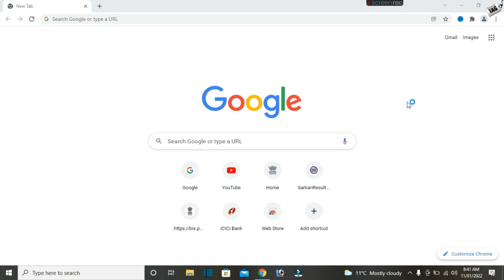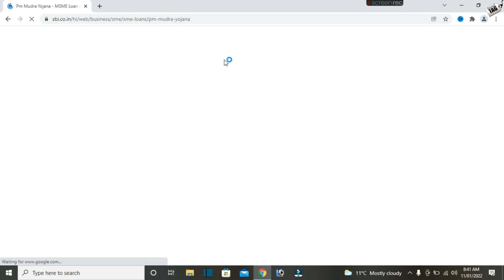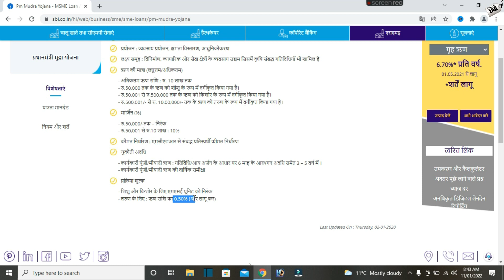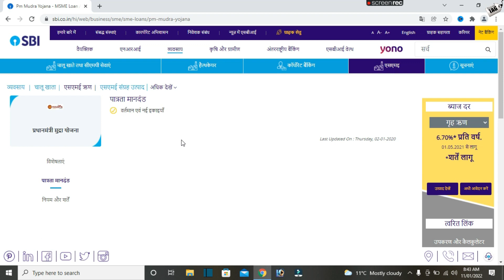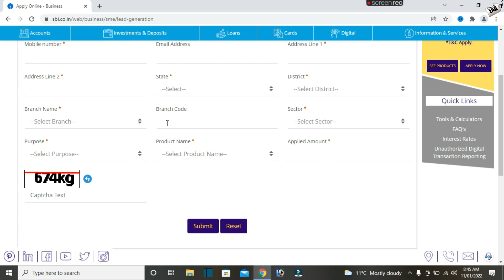SBI PM Mudra Loan Online Apply~ 2022 ll How to apply Sbi PM mudra loan ll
dosto agar aap bhi sbi mtlv ki state bank of india ke jariye pm mudra loan lena chahte he to aaj ki is video ko poora jarur dekhe dhanyawaad.